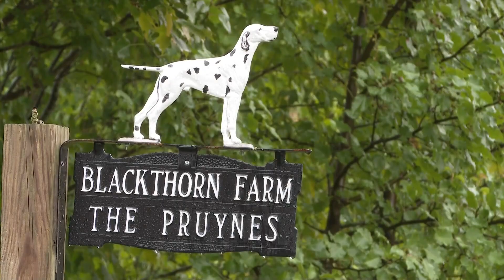Dozens report feeling magnitude 2.3 earthquake in Oxford County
It was the 19th quake recorded in Maine so far in 2022.